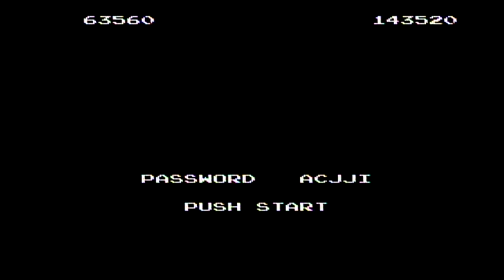Bubble Bobble - Part Two - Here Comes Speed Racer / Stay and Play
VROOOOOM! Errrrrrrrrrrrrrr.

This episode is hosted by:

Zach
Bill